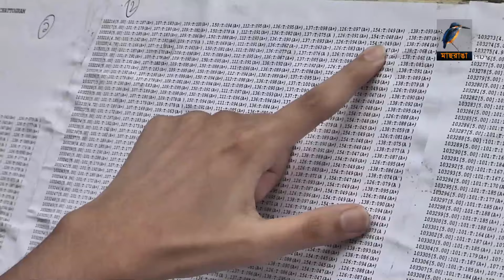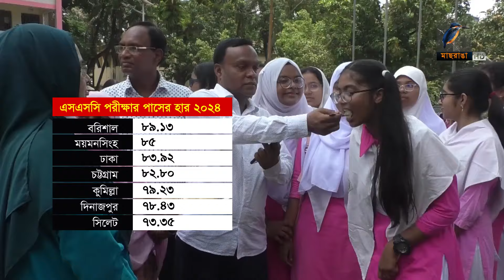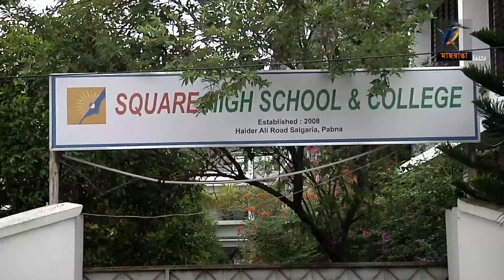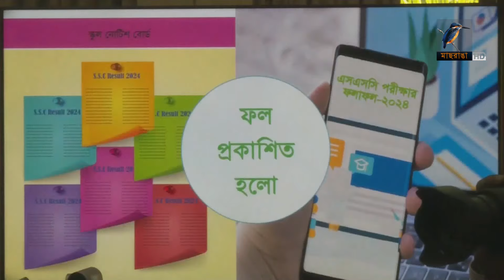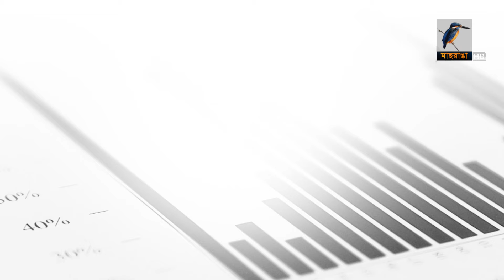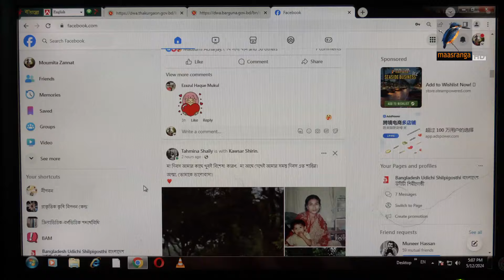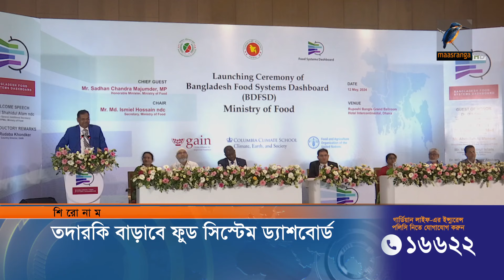মাছরাঙা রাতের সংবাদ | ১২ মে , ২০২৪ | Maasranga News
2 Bir Uttam Ziaur Rahman Road (New Airport Road)